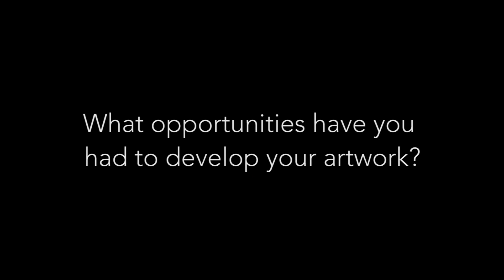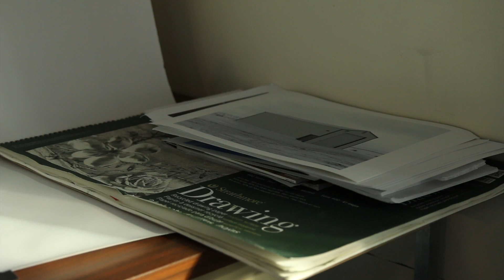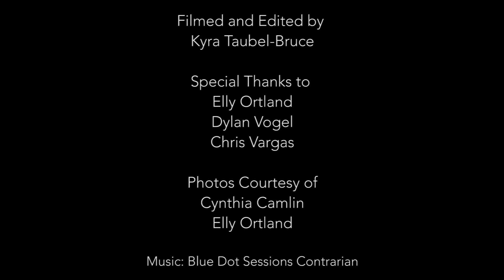Building a Body of Work - Creative Exploration in the Arts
Western BFA students talk about the passion that drives them to explore and develop their portfolios as they prepare for careers in the Fine Arts. Video by WWU Office of Communications and Marketing Intern Kyra Bruce (Visual Journalism/'17).